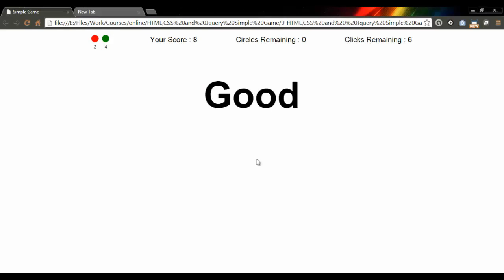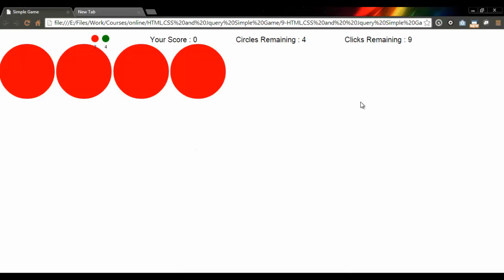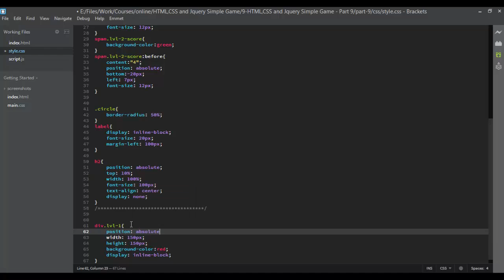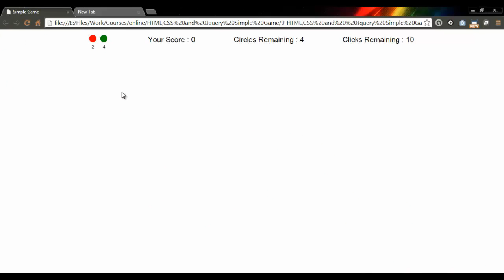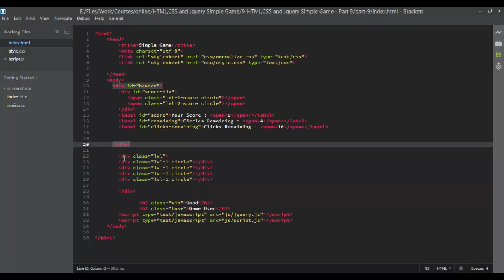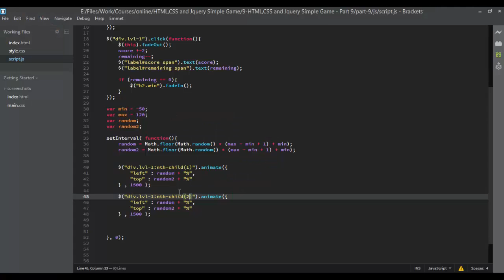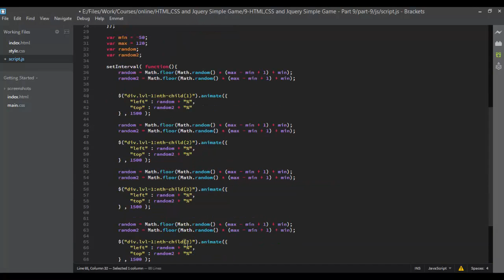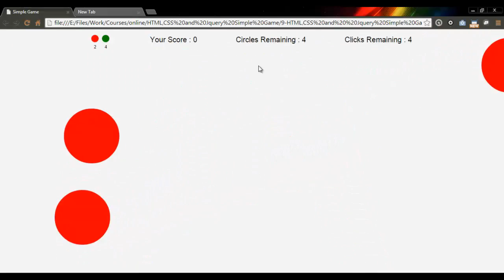9- HTML,CSS and Jquery - Simple Game - Part 9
يتم في هذه الفيديوهات شرح كيفيه عمل لعبه بسيطه بإستخدام HTML , CSS and jQuery
وهدف هذه الدروس ليس لعمل الألعاب
ولكن الهدف الحقيقي هو التدريب على بعض الـFunctions بطريقه مختلفه ليساعدنا على التفكير بإسلوب مختلف والخروج من التفكير التقليدي في استعمال هذه الـFunctions

ولو عندك اي سؤال تعلالي على الـAsk :
ask.fm/mahmoud0alaa